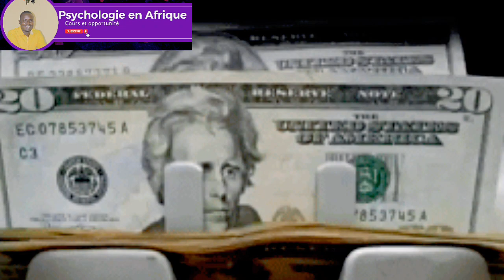CE QUE L'ÉCOLE NOUS CACHE SUR FREUD.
Bien que Freud ait réussi à créer sa science et nous apprendre beaucoup sur la santé mentale, il y a beaucoup de controverses dans son éthique. Je vous présente seulement quelques uns, mais pas tout. Bon visionnage

Liens

NOM : @psychologie_en_Afrique
Auteur : katho